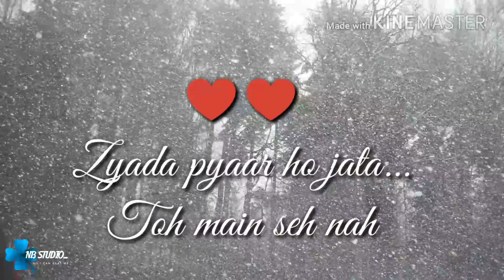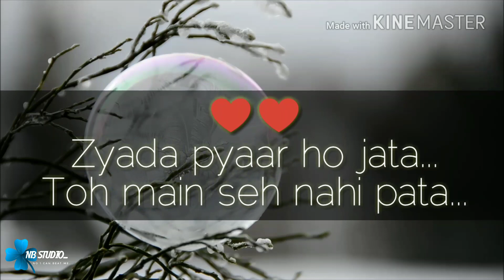Tera Ghata || Lyrical Video || Gajendra Verma Ft. Karishma Sharma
Hey Guys..

Song: Tera Ghata
Album: From Lost To Found
Singer/Composer/Lyricist: Gajendra Verma
Lyricist: Gajendra Verma

Lyrics

Kuch soch ke bola hoga tumne
Ye pyaar bhi taula hoga tumne
Ab na hai to phir na sahi dilbar,
Iss dil ko ye samjha liya humne

Ismein tera ghata mera kuch nahi jata
Zyada pyaar ho jata, toh main seh nahi pata

Kuch khaas tha ye jaan leti jo,
Meri nazar se dekha hota tumne,
Iss baat ka bas gham hua mujhko
Thodi se bhi koshish na ki tumne

Socha nahi tha zindagi mein yun milogi
Milke bhi tum na meri ho sakogi,
Par yaad aayegi jab bhi tumhari
Shikayatein na hongi bas dua rahegi...

Ab aur kya kehna hoga humne
Karna tha jo wo kar liya tumne,
Shayad rahun ya na rahun dilbar
Badla kabhi ye faisala tumne